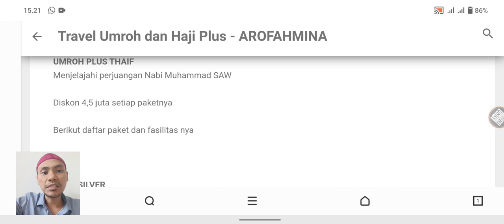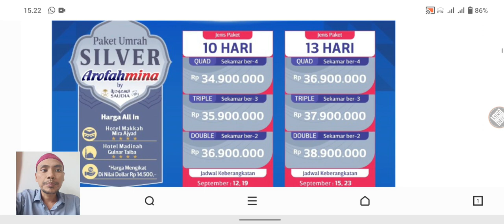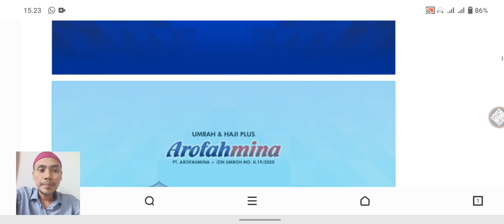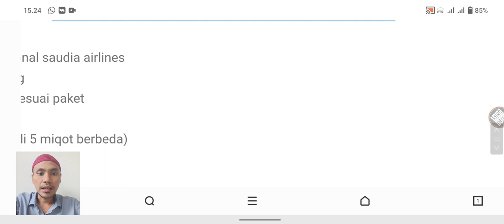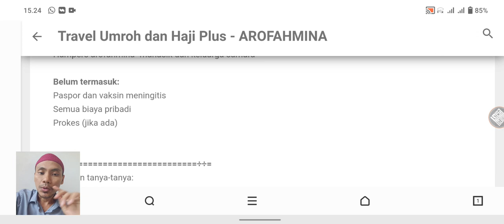Promo Oktober 2022 diskon 5,5 juta | CEK DESKRIPSI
Promo Oktober 2022
Diskon 3jt untuk keberangkatan Desember 2022 DAPATKAN HARGA SPESIAL DAN PROMONYA

Khalid basalamah
Syafiq riza basalamah
Rodja TV
Radio rodja

Tafaqquh
Musawarah
Shift media
Abdul Somad
Adi hidayat
Buya yahya
Buya ar-Razi
Gus baha